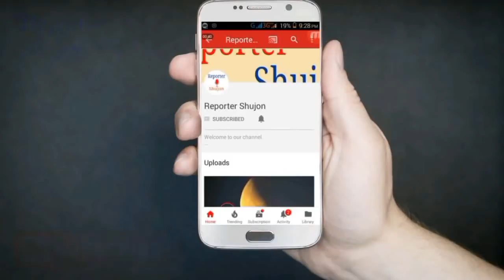ক্ষেপেছেন ড. কামাল! শপথ নিলে দল থেকে বহিষ্কার! আওয়ামী লীগে যোগ দিচ্ছেন সুলতান মনসুর Reporter shujon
আমাদের Reporter Shujon চ্যানেলে প্রচারিত ভিডিও গুলো দেশের
স্বনামধন্য নিউজ পেপার, অনলাইন নিউজ পোর্টাল ,
ফেসবুক , টুইটার , গুগল , উইকিপিডিয়া ও অন্যান্য
অনলাইন সোর্স থেকে নেওয়া। আমরা সর্বোচ্চ
চেষ্টা করি সঠিক সংবাদ আপনাদের কাছে পৌঁছে দিতে এবং সব সংবাদের লিঙ্ক আমরা ভিডিও ডেস্ক্রিপশনে
দিয়ে দেই।

 তাই এসব নিউজের সাথে সরাসরি রিপোর্টার সুজন (reporter shujon) চ্যানেলের আগে
বা পরে কোন প্রকার সংশ্লিষ্টতা নেই।
তারপর ও কোন সংবাদের সত্যতা নিয়ে আপনাদের কোন প্রশ্ন থাকলে কমেন্টে আমাদের জানাতে পারেন।
আমরা যথাসাধ্য চেষ্টা করব উত্তর দিতে।